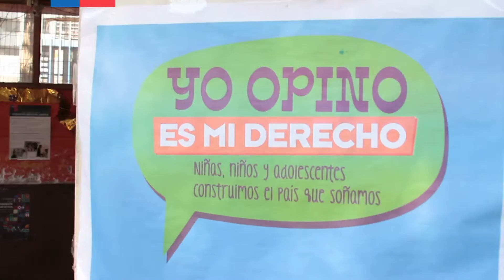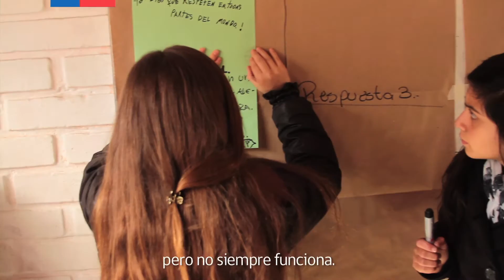YO OPINO PAÍS - CHILE 2015